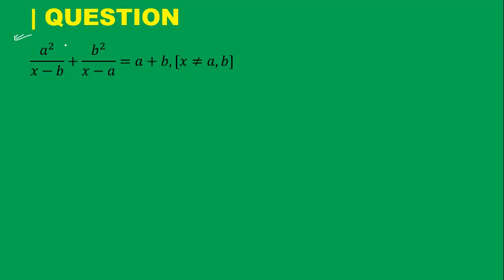একচলবিশিষ্ট দ্বিঘাত সমীকরণ।। সমাধান।। মাধ্যমিক 2021